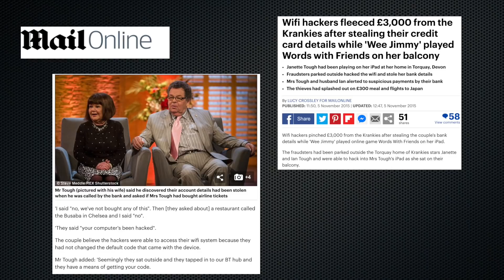Do you really need a VPN in 2019? Explained in Plain English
Do you really need a vpn 2019?  Ip vanish - Nord? Explained in Plain English

In this guide I talk about when you need a vpn or not while streaming, downloading and general internet activity wether at home or while away from home in plain easy to understand terms.

STAY SAFE ONLINE GET AN VPN and Save 46% and even a further 20% It costs as little as $2.75 a month. To get this amazing deal click this OR IP Vanish
A Vpn can protect your privacy online. You can access content otherwise geo locked from you. You can disguise your location and also what you are browsing online. So your ISP will not know what you are browsing and what you are downloading or what you are streaming from. Click the link below for the VPN I recommend.

⭐Kodi is the ultimate entertainment center software. Supporting all the main video formats including stream-able online media, Kodi allows you to completely change the whole appearance of the interface with skins. The real power of Kodi comes from the vast selection of user created Add-ons.